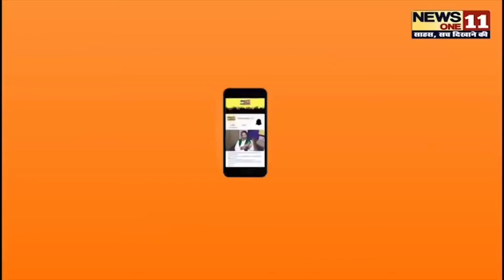Akshara singh की बढ़ी मुश्किल। अक्षरा जाएंगी जेल? ।Newsone11